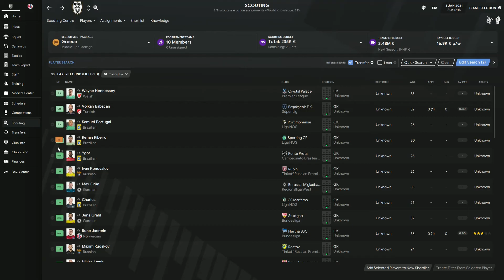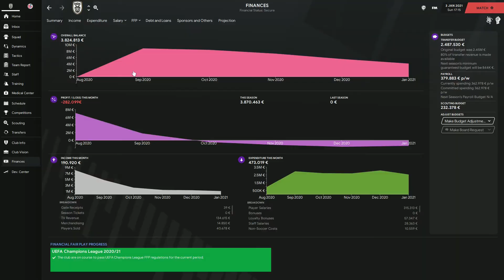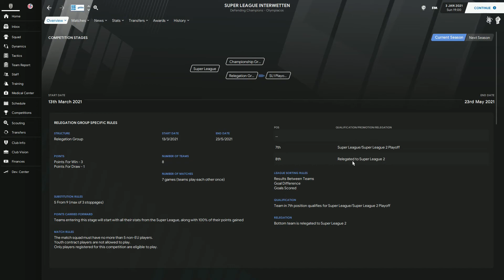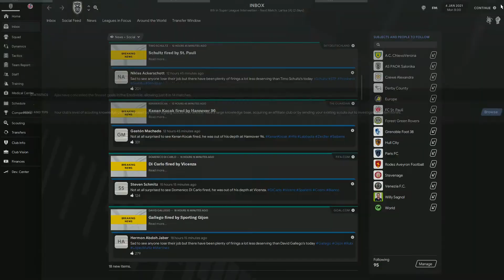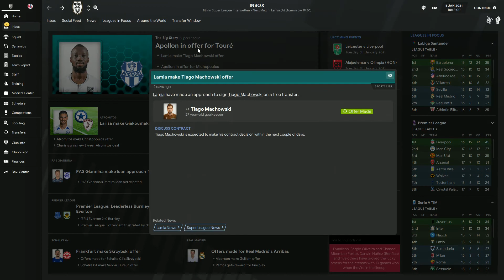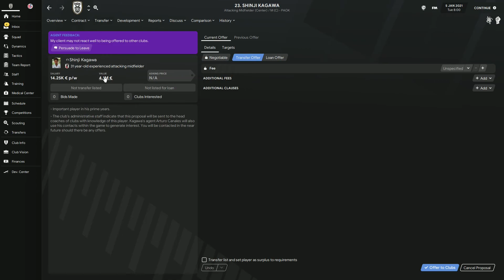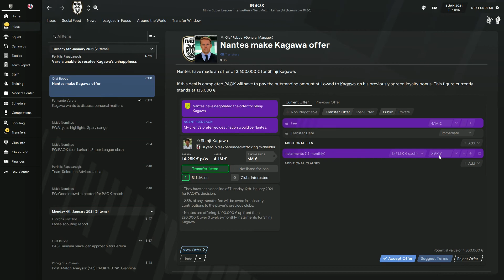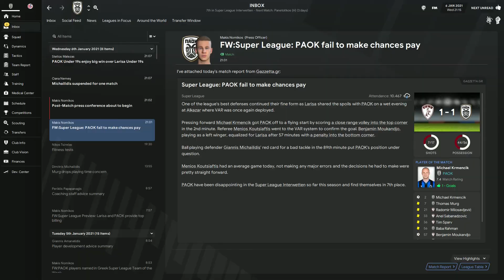JUCAM IMPOTRIVA GIANNINEI SI LARISSEI | FM21 Journeyman #4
Interesante nume de club :))